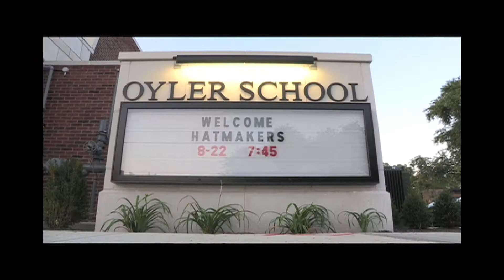One School, One Year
One School, One Year: A look inside Oyler School